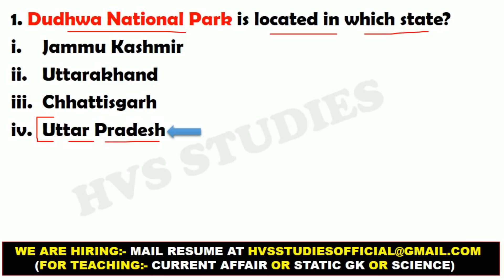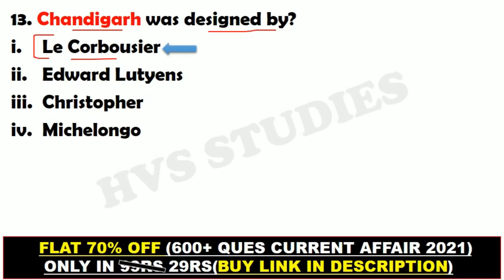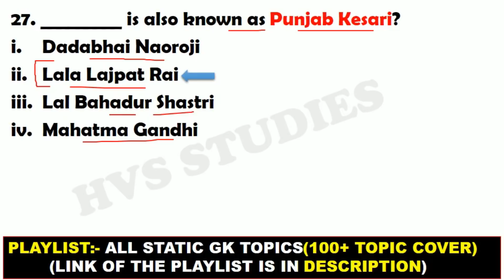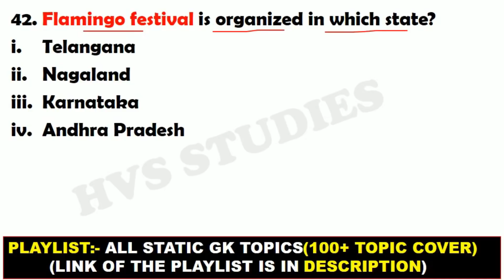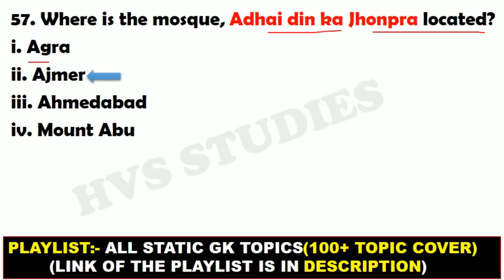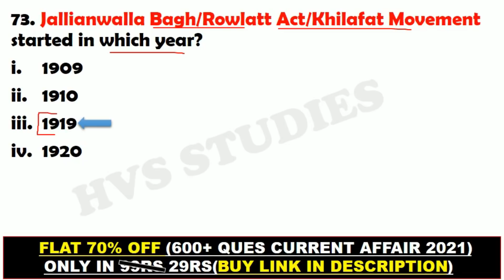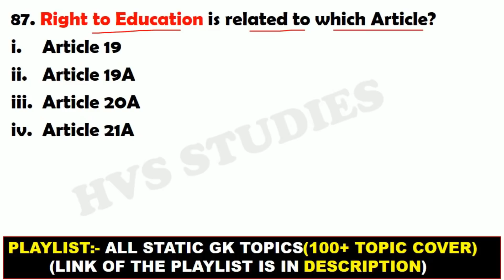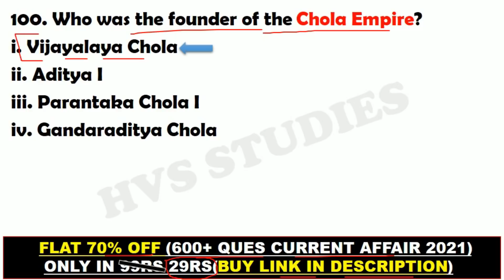100 Most Expected, Repeated GK Questions | Most Important GS Questions | HVS STUDIES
100 Most Expected,  Repeated GK Questions | Most Important GS Questions | HVS STUDIES |

*VIDEOS*
Books and Authors (150+ books)

100 GK GS

Additional tags-
gk
gk in english.
gk tricks.
gk questions.
geograph gk.
history gk.
polity gk.
top gk.
imp gk.
1000 gk gs for ssc cgl.
1000 gs.
100 Gk Questions
100 Most Important Gs Gk Questions
100 gk questions
100 gk questions and answers
1000 gk questions
1000 gk questions and answers
1000 gk questions and answers in English
1000 gk questions and answers in Hindi
100 gk questions and answers in English
100 gk questions and answers in Hindi
100 gk questions in Hindi
1000 gk
100 gk gs
1000 gk gs lucent part 2
1000 gk gs lucent part 1
1000 gk questions in Hindi
1000 gk questions in English